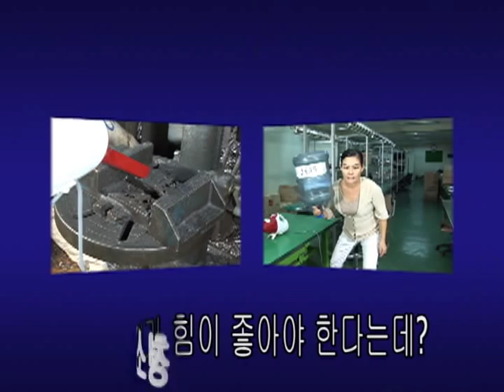Multi Vacuum Cleaner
lt's  One Stop Cleaning System !

The function is 3 way such as vacuum cleaning, water injection,Air injection

Narrow space dust vacuum cleaning for living room and  windows of the house.

on above CV-100 can clean dust of sofa & bed, so lt's perfect vacuum cleaning system

Sales Point
■ vaccum cleaning
■ water injection
■ Narrow space vaccum cleaning
■ Handy control cleaning
■ The powerfull 600 W vacuum cleaning can clean  microscopic
    dust & large quantity dust
■The air injection function can blow out microscopic dust of
   window & dust of narrow space
■The water injection function can put water to flower and easy cleaning the car & window
■ The AC motor can use long time without additional charging
■ The easy setting and releasing funtion of handle & power code is easy system
■ The filter can clean with water, so no need to buy filter.